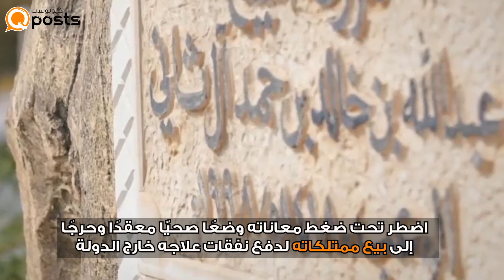قطر تتنصل "حكومة وأسرة" من أحد رجالاتها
فيديوغراف - كيوبوست